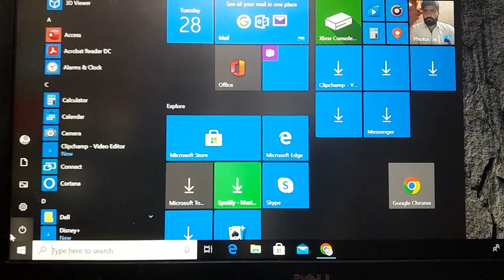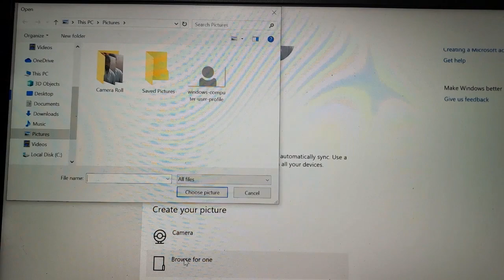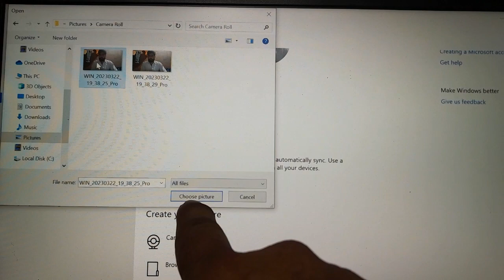Laptop Profile Me Apna Photo Kaise Lagaye ll How to change laptop profile picture Windows 8,10,11 ll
Dosto Es Vedeo Main Aap sekhege ki Apane Laptop me profile photo Kaise lagate Hai l

how to change profile picture on laptop
how to change the profile picture on my computer screen
change account picture Windows 10
how to change profile picture in laptop PC
how to change my login picture on laptop
how to change account picture in Windows 10
how to change profile picture on laptop Windows 10
how do I change my login name on Windows 10
Windows 10 login image change
window 11 login image change
Window 8 login image change
laptop me profile picture Kaise change Kare
laptop me profile photo kaise change Kare
laptop me profile picture Kaise set Kare
laptop me profile photo kaise set Kare
laptop me profile photo kaise Badle
laptop me profile picture Kaise Badle
computer me profile picture Kaise change Kare
computer mein profile photo kaise change Karen
computer me profile picture Kaise set Karen
profile picture change
computer profile picture change
laptop profile picture change
computer screen per photo kaise change Karen
laptop mein wallpaper Kaise change Karen
laptop ka account mein apna photo kaise lagaen
computer mein account mein apna photo kaise lagaen
computer mein
how to change profile picture in laptop lock screen
how to change profile picture in Windows 10 login screen
profile picture in Windows 10 login screen
change profile photo in Windows 10
change profile photo
change profile photo in laptop
change profile photo in computer profile photo change window 10